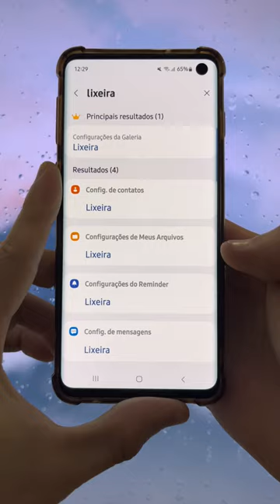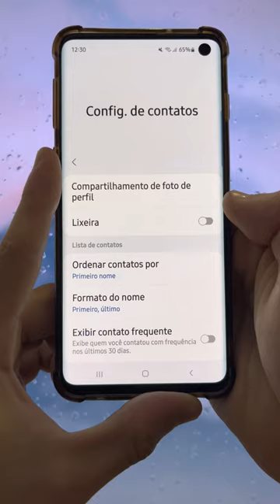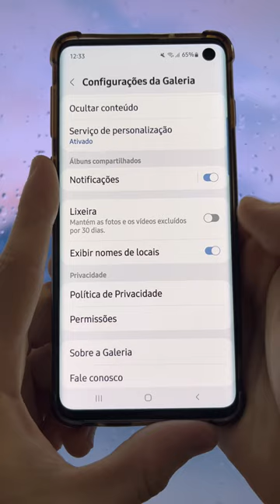FUNÇÃO QUE ROUBA ESPAÇO DE ARMAZENAMENTO NO CELULAR, VEJA COMO DESATIVAR!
Como liberar memória no celular
Como limpar a memória do celular
Como ter mais espaço de armazenamento no celular
Dicas de celular
Dicas Android
Dicas Samsung
Dicas smartphone
Curiosidades de celular
Celular com a memória cheia
Celular sem espaço